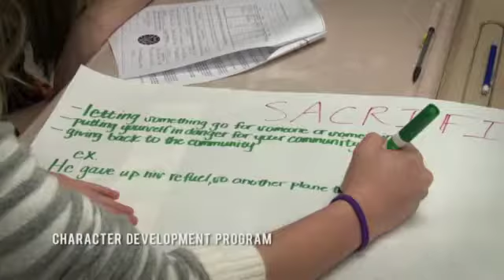In Their Own Words - 2015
THE CONGRESSIONAL MEDAL OF HONOR FOUNDATION was created in 1999 by the Congressional Medal of Honor Society to financially support Recipients’ efforts to further AMERICAN VALUES through education and outreach.

Specifically, the Foundation was tasked with the following three objectives:
-To support the Congressional Medal of Honor Society.
-To perpetuate the legacy of the Medal through education, outreach and recognition.
-To promote the six values embodied in the Medal.
-Since 2003 the Foundation has raised funds to educate Americans and inspire them to live with courage, sacrifice, selflessness, patriotism, citizenship, and integrity.